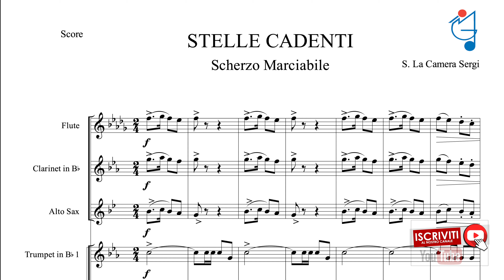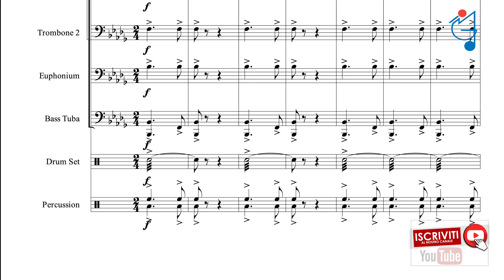STELLE CADENTI scherzo marciabile per banda musicale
Musica del maestro: Salvatore LA CAMERA SERGI

🎵 STELLE CADENTI 🎵 è un'esperienza musicale unica nel suo genere! Questo *scherzo marciabile* per banda musicale è una composizione che cattura l'attenzione e il cuore del pubblico con la sua vivacità e allegria. Perfetta per concerti all'aperto e parate, questa marcia scherzosa è progettata per portare un sorriso sul volto di ogni ascoltatore e far risplendere ogni performance.

Caratteristiche:
- Titolo: STELLE CADENTI
- Genere: Scherzo marciabile per banda musicale
- Stile: Allegro, energico, e coinvolgente
- Utilizzo: Perfetto per parate, eventi all'aperto, concerti di banda

Perché Ascoltare "STELLE CADENTI":
- Composizione Dinamica: Ogni nota è progettata per far muovere e coinvolgere il pubblico.
- Qualità Audio Superiore: Offriamo la possibilità di scaricare gratuitamente l'MP3 base e la canzone in alta definizione dal nostro sito [IMG Edizioni Musicali]
- Versatilità: Ideale per performance di bande musicali di ogni livello, dai dilettanti ai professionisti.

 Scarica Gratuitamente
Non perdere l'opportunità di scaricare gratuitamente la base MP3 e la versione MP3 HD in alta definizione dal nostro sito web [IMG Edizioni Musicali] Porta la tua banda musicale a un nuovo livello con "STELLE CADENTI"!
- Scherzo marciabile
- Banda musicale
- Marcia scherzosa
- Composizione per banda
- Musica da parata
- Concerti di banda
- Musica per eventi
- MP3 gratis
- Alta definizione MP3
- Scarica musica gratis

Esplora le nostre PlayList su YouTube per ogni genere musicale! Dai un'occhiata e trova la tua preferita:

Rimani aggiornato con le ultime novità e composizioni seguendoci sui nostri canali social:

Porta la tua banda musicale a brillare come stelle con "STELLE CADENTI"! 🌟🎺